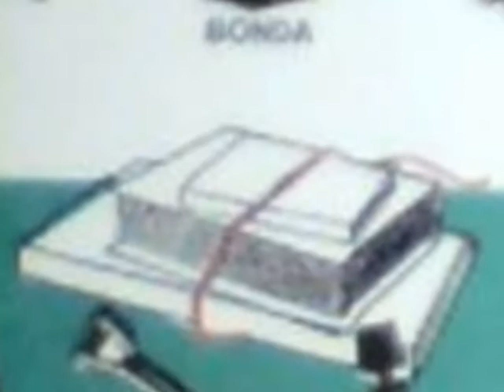Bonda Best Choir. Kundiona - Whispers of Love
Lead Vocals:  Baba Tinotenda - T. Musingwini, C. Chikengezha, M. Kafesu
  Keep on Praising - C. V. Chari, N. Nyamukunda, T. Mandiringa
  Mangwanani - Mr. Katiro, B. Madiro, R. Tawengwa, N. Nyamukunda
  Whispers of Love - V. Mushonga
  Kundiona - T. Musingwini
  Garai neni - L. Manjera, N. Mandizha, N. Hove
  Wandigeza - M. Bako
Backing Vocals: St. David's Girls High Bonda
Keyboards: Matthew Mutanga
Drums: Clive 'Bobby' Mutyasira
Bass: Temba Mwanza Nyoni
Guitar: Kudzi 'KK' Kumakili
Produced & Arranged by Admire Kasi
Recording Engineer: Matthew Mutanga
Mixing Engineer: Zivanai Masango
Mastering Engineer: Pastor Kambasha
Recorded at: DAT Studios

Many thanks to Mr Katiro, Mr Silver, Ivy Moyo (Kombo), school admin and students...